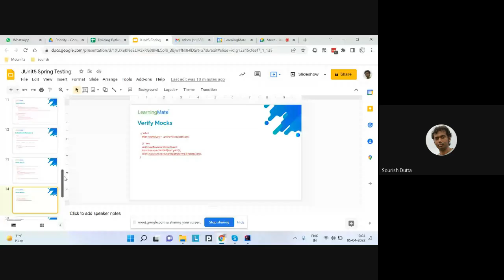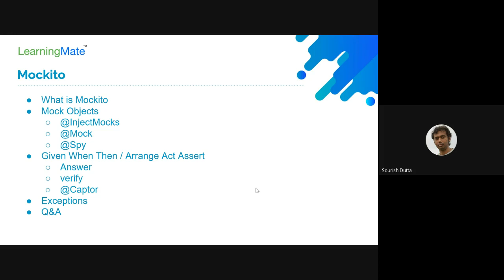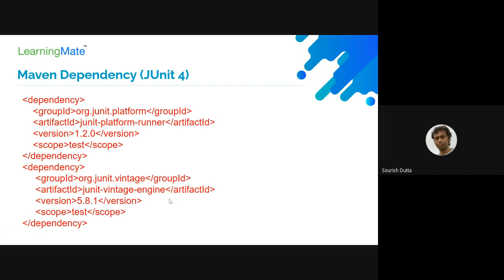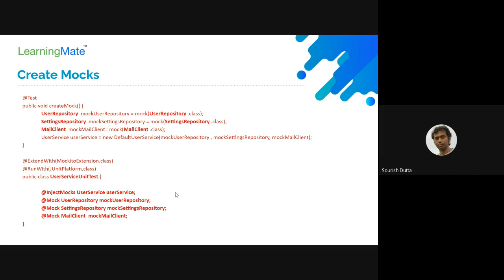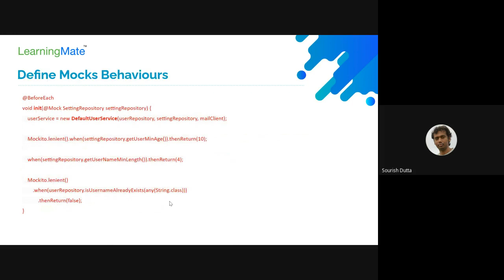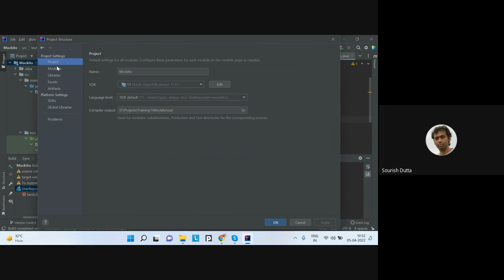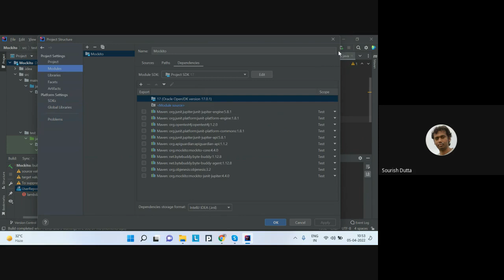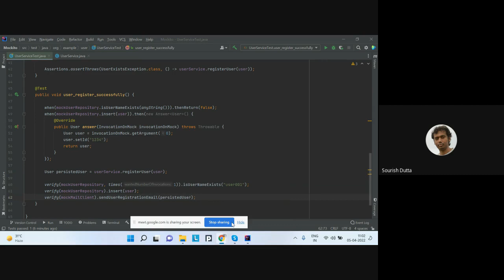Junit 5 Mockito Spring Boot - Day 2